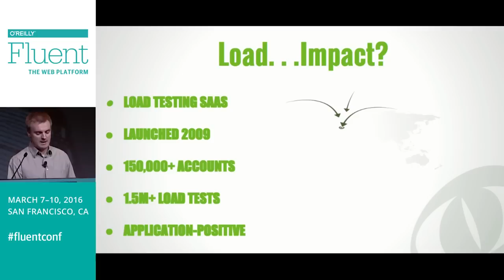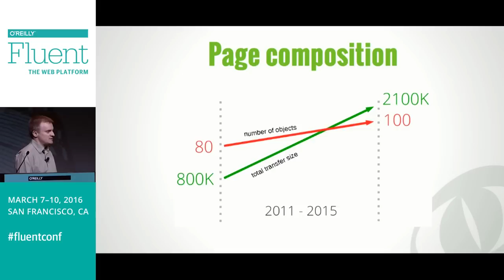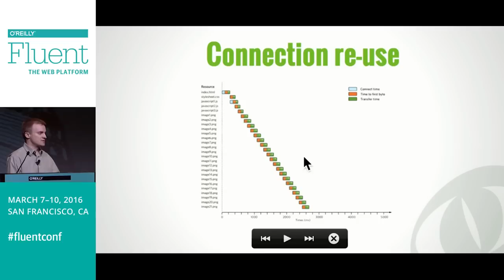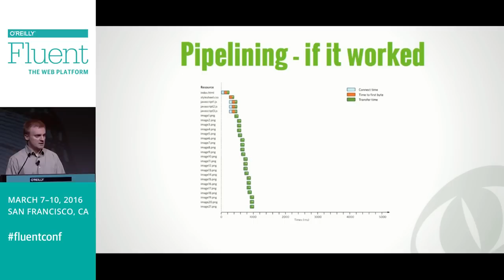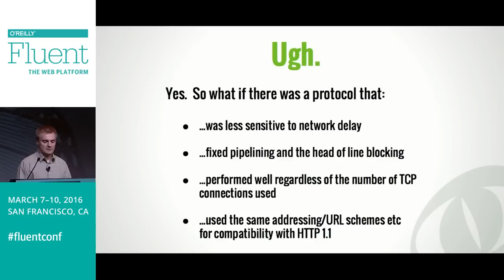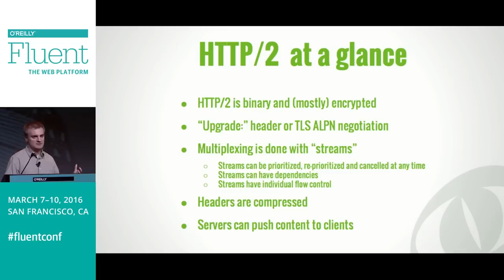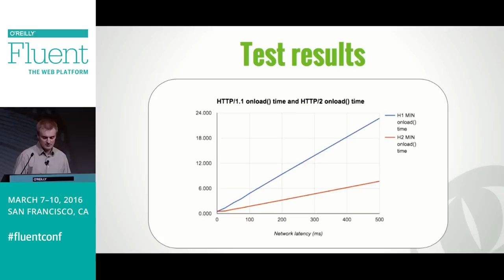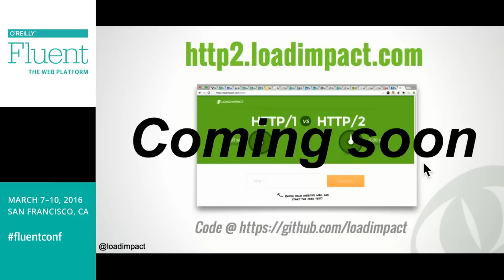HTTP/2 vs. HTTP/1.1: A Performance Analysis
Here's Load Impact founder and web performance expert Ragnar Lönn presenting at the O'Reilly Fluent Conference in March 2016. Ragnar's study analyzed how much performance and user experience differed between HTTP/2 and HTTP/1.1.